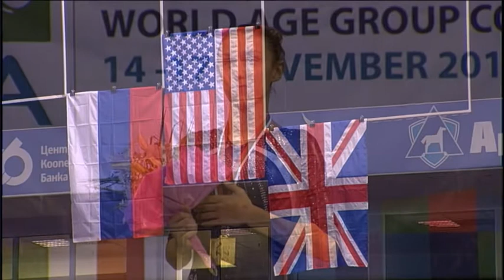Women's Individual Double-Mini Award Ceremony - 2013 World T&T Championships